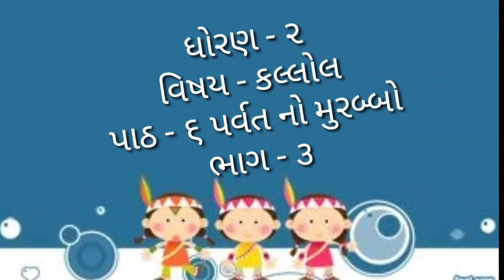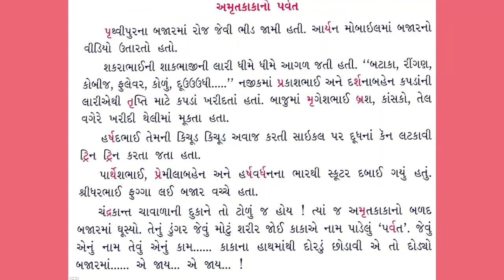Gm વિષય કલ્લોલ પાઠ ૬ભાગ ૩